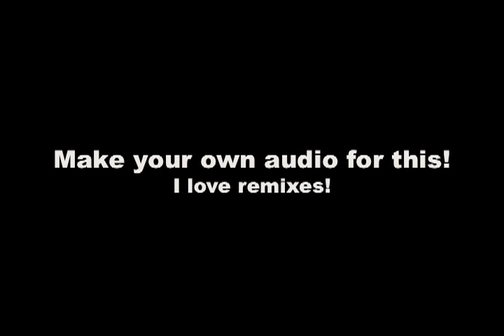Rhizomatic Learning (Doodled)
Rhizome Remix challenge: Narrate, Remix, Share!

Source:
Rhizomatic Learning, Dave Cormier
Released under Creative Commons NC-A-Share-Alike